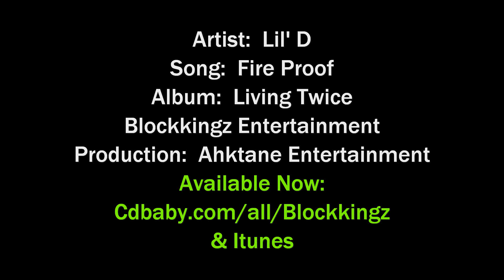Lil' D - Fire Proof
Lil’ D of Blockkingz Entertainment has a catalog of music to check out as well.